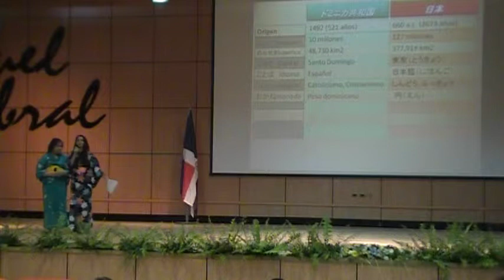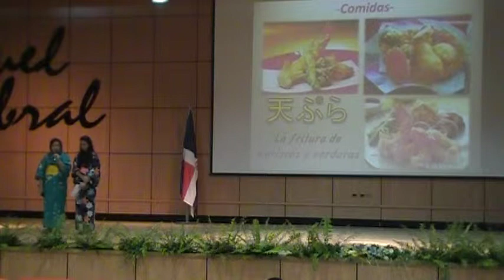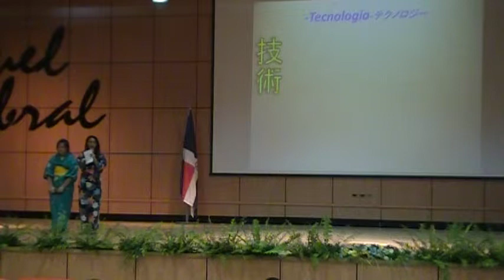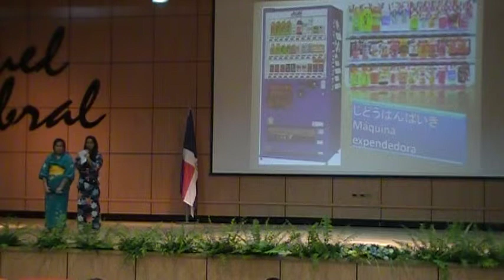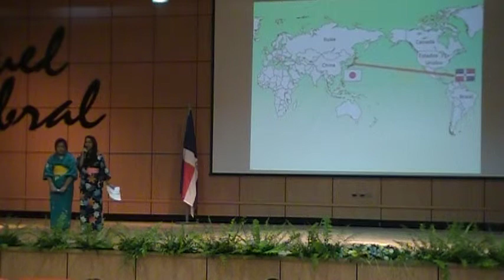Presentacion de la escuela de La Vega en Gakushu Happyokai 2013.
Todo sobre Japon.